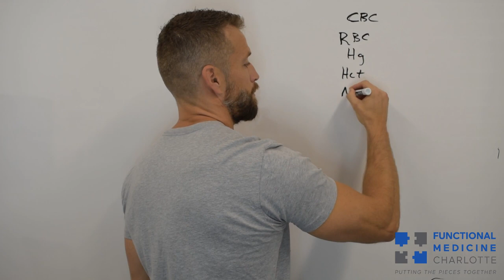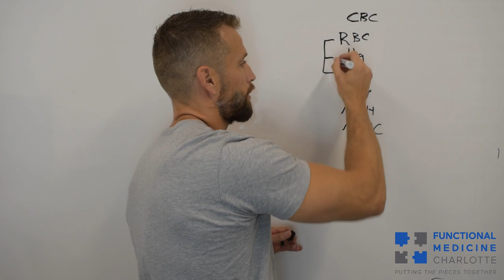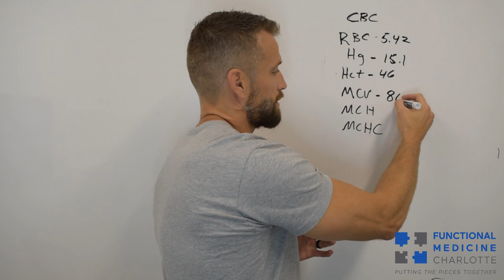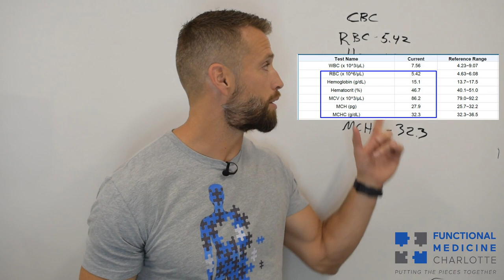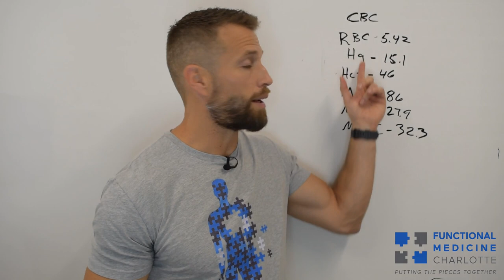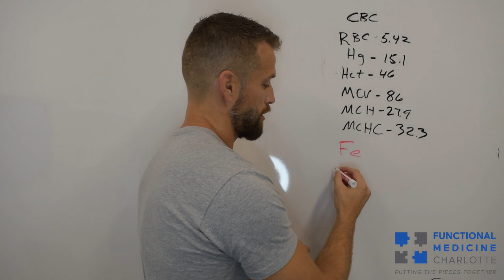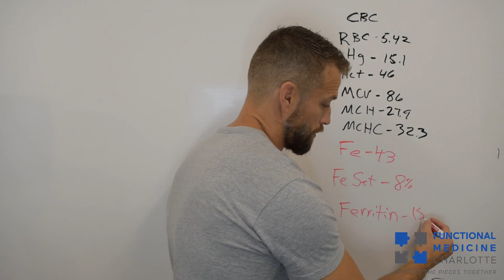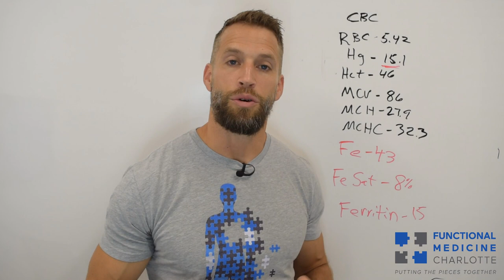Hidden Iron Deficiency - Is this the cause of your fatigue, brain fog, weakness, and/or anxiety?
Is a hidden iron deficiency the cause to your chronic symptoms that your doctor cannot figure out?

Have you been told your hemoglobin is normal so you can't have an iron deficiency? If so, that is inaccurate and you could be suffering needlessly. Watch the video to find out how to determine if this is you.

Get a FREE AUDIO copy of Dr. Bartemus' Amazon International Best-Selling book, The Autoimmune Answer here: t.ly/UU_H